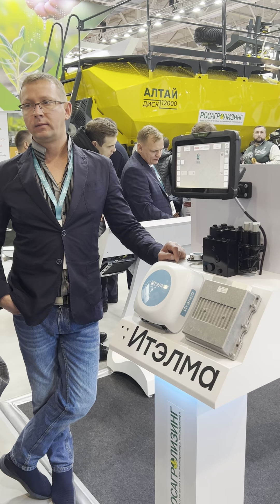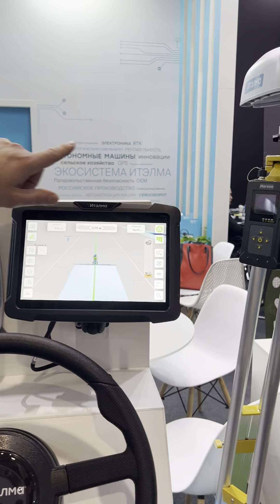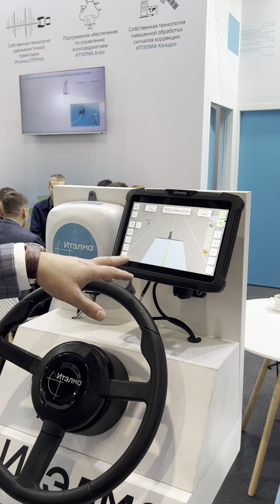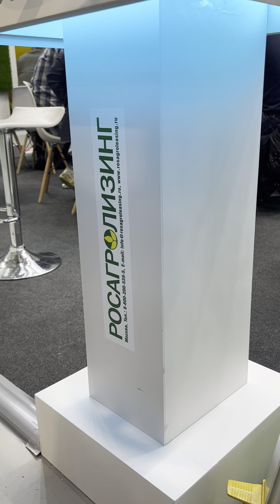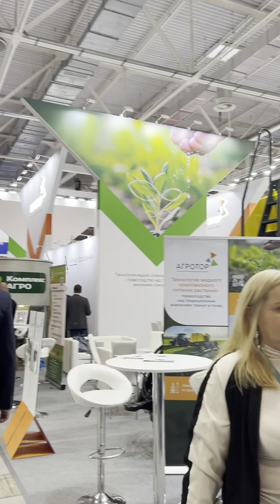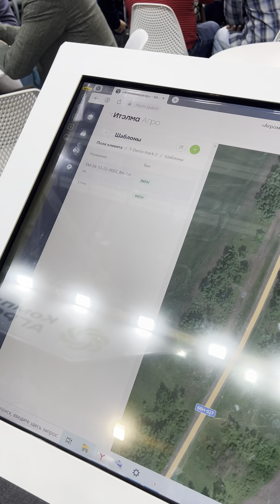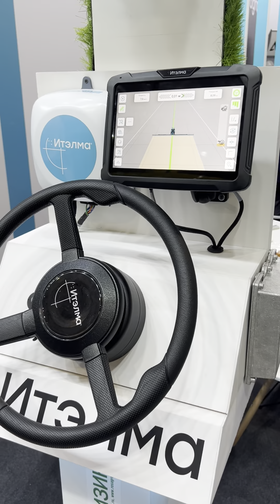Денис Дудкин коммерческий директор рассказывает о новинках компании "ИТЭЛМА"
На выставке "ЮГАГРО" компания "ИТЭЛМА" представила собственные разработки для аграриев —  набор инструментов для управления хозяйством, организации и автоматизации полевых работ, сбора и анализа данных и принятия быстрых, экономически обоснованных решений.
Рассказывает Денис Дудкин – коммерческий директор "ИТЭЛМА Системы позиционирования"

"ИТЭЛМА Системы позиционирования" — это российский разработчик и производитель оборудования и ПО для сельского хозяйства, дорожного строительства и геодезии, который проектирует и производит программно-аппаратные комплексы, основанные на технологиях пространственного позиционирования, сенсоров и обработки сенсорной информации, машинного зрения, искусственного интеллекта и облачных технологий, в том числе создания высокоавтоматизированных и беспилотных транспортных средств.